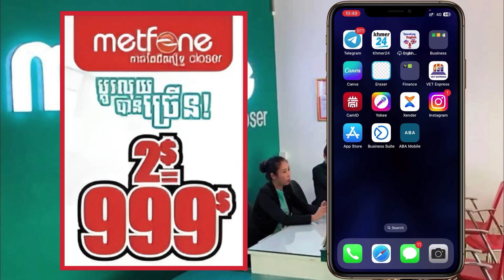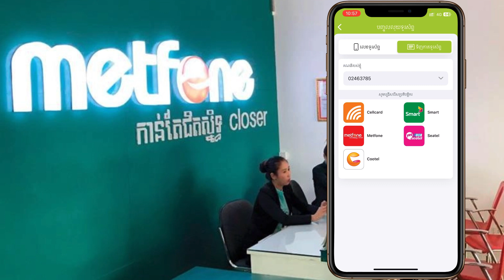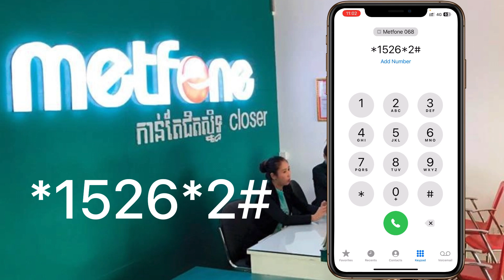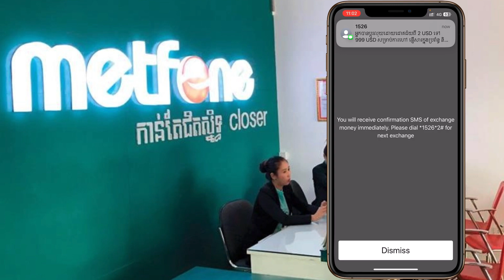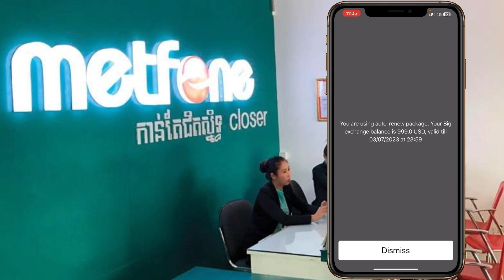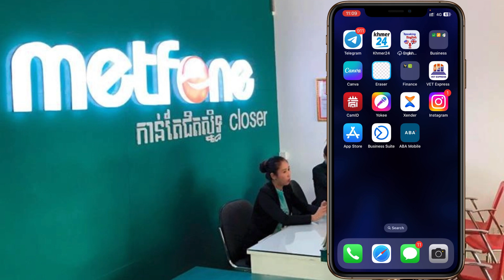របៀបដូរលុយmetfone 2$=999$ - How to exchange metfone 2$=999$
* ចំណងេជើងស្រដៀងគ្នា

របៀបដូរលុយmetfone
How to exchange metfone 2$=999$
របៀបដូរលុយ metfone
របៀបដូរលុយ metfone 2023
របៀបដូរលុយmetfone 2023
របៀបដូរលុយmetfone 2$ 2023
របៀបដូរលុយmetfone 2$=999$
របៀបដូរលុយmetfone 2$=999$ 2023,របៀបដូរលុយmetfone 1$ ថ្មី
របៀបដូរលុយmetfone 1$ 2023
របៀបដូរលុយmetfone 1.5$
របៀបដូរលុយmetfone 6000
របៀបភ្ជាប់គម្រោងmetfone 1$ 2023
របៀបភ្ជាប់គម្រោងmetfone 2$ 2023
របៀបភ្ជាប់គម្រោងmetfone 5$ 2023
របៀបភ្ជាប់គម្រោង smart
របៀបភ្ជាប់គម្រោង cellcard
របៀបភ្ជាប់គម្រោង metfone
របៀបភ្ជាប់គម្រោង metfone ថ្មី
របៀបភ្ជាប់គម្រោង metfone 1ខែ
របៀបភ្ជាប់គម្រោង metfone 5000
របៀបភ្ជាប់គម្រោង metfone 1 សប្តាហ៍
របៀបភ្ជាប់គម្រោង metfone ប្រចាំសប្តាហ៍
របៀបភ្ជាប់គម្រោង metfone ប្រចាំខែ
Exchange metfone 2$

វីដេអូផ្សេងទៀត​ ៖